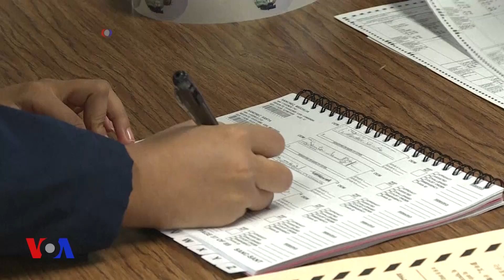რუსეთის ჩარევა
აშშ-ის ფედერალური ოფიციალური პირები ამბობენ, რომ რუსმა კიბერ-ჯაშუშებმა, გასულ წელს, 21 შტატში საარჩევნო სისტემები ამოიღეს მიზანში და ამ სისტემებში შეღწევა ცვალებადი წარმატებით შეძლეს.